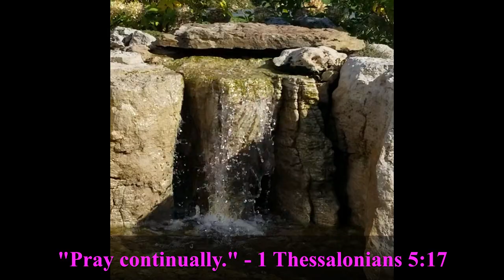Dala... My Basset Hound.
It is a beautiful Saturday to clean up as many leaves as possible. Enjoy the sun, God Bless you all this weekend, and all week.🥰🥰🥰 ✌️✌️✌️ Out! 🫵 🙏🙏🙏 Often! 👣 👀.